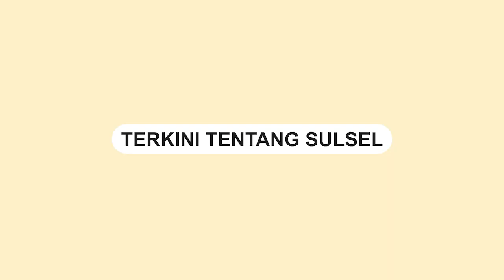Mobil Terbakar Depan SPBU Asuli Luwu Timur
Sebuah mobil terbakar hebat di SPBU Asuli, Luwu Timur.

Kejadian ini terjadi pada Selasa (24/10/2023).

Berdasarkan informasi, sopir sempat terjebak di dalam mobil. Saat ini telah dilarikan ke rumah sakit terdekat.

Kejadian bermula saat mobil milik warga Desa Asuli Towoti ini mengisi BBM.

Setelah keluar dari SPBU, mobil tersebut tiba-tiba terbakar.
Video terkini dan terbaru..